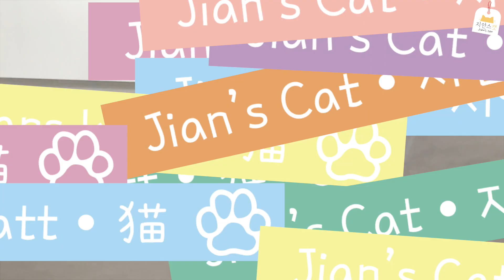휴먼급 손기술을 가진 고양이와 살면 생기는 일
고양이가 면을 뽑는다고요?
그것도 루틴이라고요??
네, 그럼요. 살구가 또 한 건 했습니다.
그녀의 대단한 루틴!! 즐겁게 시청해 주세요:)